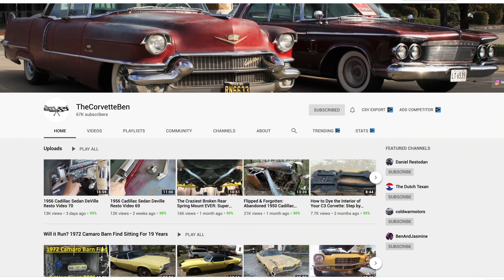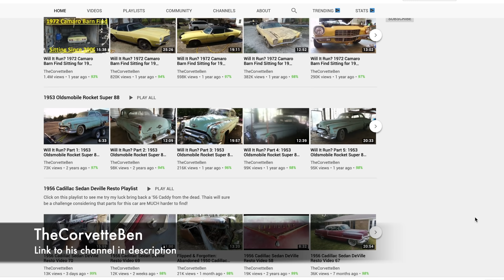Corvette Stingrays - Built vs. Bought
Winston paid $5000 for a wreck of a 1968 Corvette
I paid $10,000 for a completed 1974 Corvette
Is it worth it to pay half, but have to do all the work yourself?
We hit the road and try them out as we discuss whether it is worth it or not.

Link to The Corvette Ben Channel (great resource for info on fixing old corvettes):

**Every Part/Tool/Product used to fix this car**

Battery Terminals
Battery terminal cleaner
Wire cutters
Latex Gloves

Crud Cutter (degreaser)
Body work kit
Rubber mallet
Toyota Super White II Paint
Rustoleum Professional Primer
Rustoleum Rust Converter
Rustoleum Undercoat Rubberized Spray
Ryobi Sander
80 grit (front fender) sandpaper discs
120 grit (door/hood/fender finish) sandpaper discs
Bonds Body Filler
2k Clear Coat
Dewalt collapsable table

**Cameras/Mics**

Sony a73
Sony Handycam
Go Pro
Zoom H1 Handy Recorder
Rode Smart Lav+
DJI Mavic Air (our daily drone cheaper)
DJI Mavic 2 (Drone) the nice expensive one
Manfrotto Befree Tripod
Sony 24-70 f/4 lens for a73